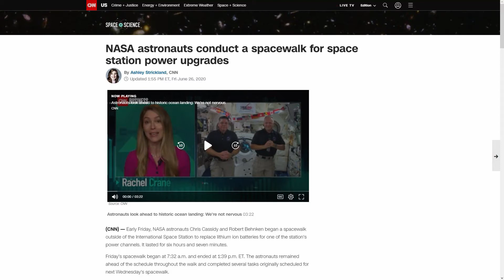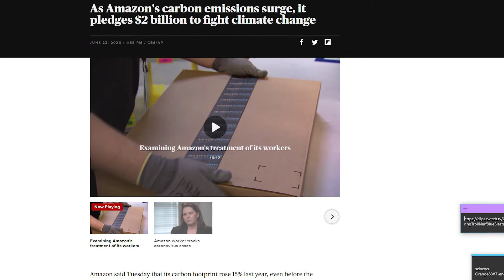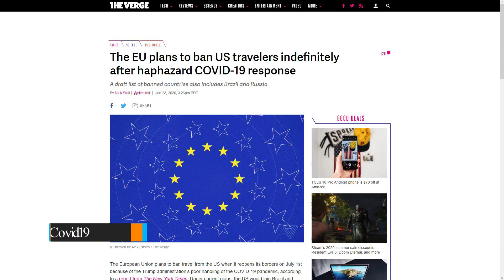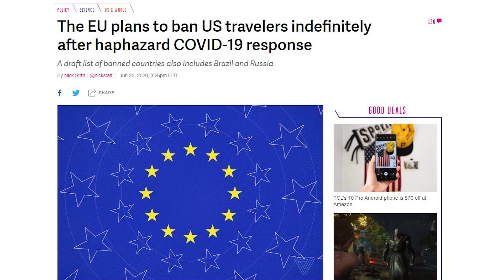Space Walk | Dust Storm | Climate Change - News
Space Walk batteries, dust storm, Amazon climate policy and SpaceX and Virgin Galactic on this weeks episode of science news!